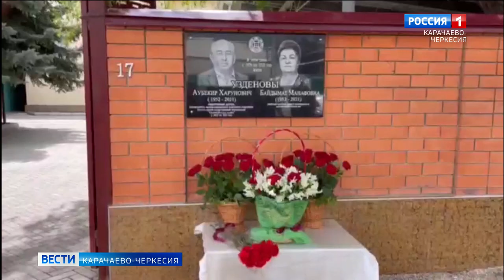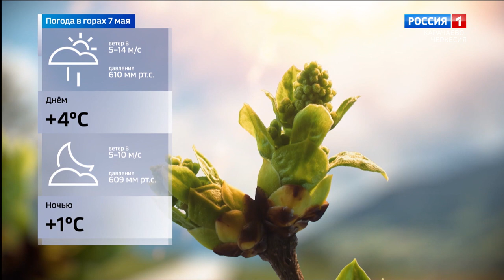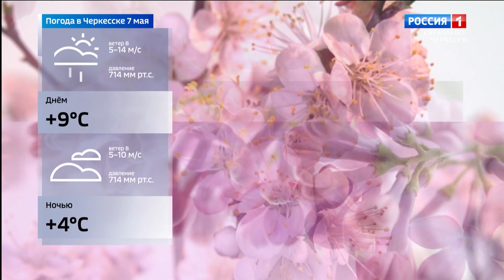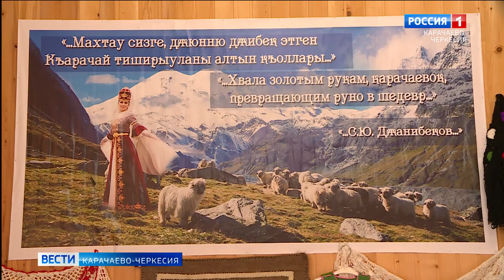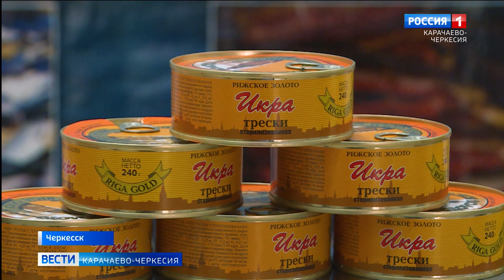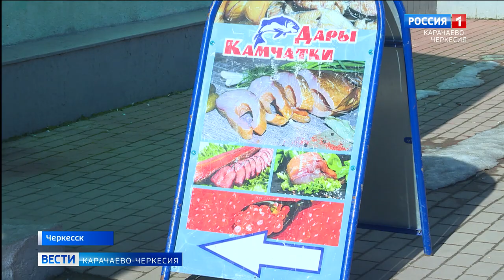Вести Карачаево-Черкесия 06.05.2022